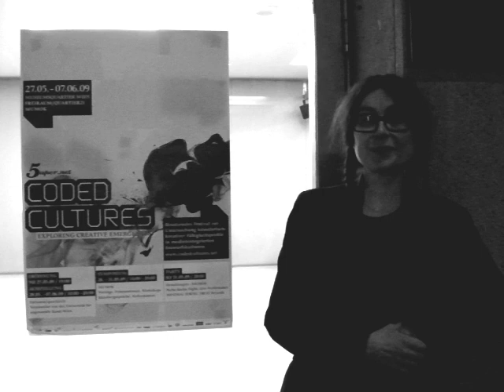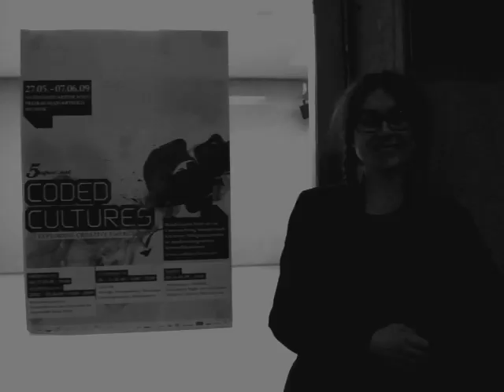Interview with Verena Kuni@Coded Cultures Vienna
Verena Kuni is professor for Visual Culture at Goethe University of Frankfurt am Main (DE). She publishes widely in international print and online media; since 1997 she runs her own art radio show on radio x ffm. From 1995 to 1999 she was curator for Kasseler Dokumentarfilm & Videofest; since 1999 she is ibid. director of interfiction conference for art, media and network cultures. Her research, teaching, lectures, projects & publications are devoted to contemporary arts & media cultures, their histories & futures. Current projects focus on D.I.Y. & prosumer cultures; media of imagination -- imagination of media; technologies of transformation; philosophical toys; transfers between media & material cultures; and digital decay. Web: kuniver.se